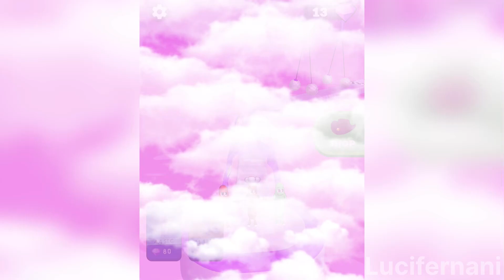Wacky Run All Levels Gameplay part - 03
Wacky Run
Wacky run gameplay